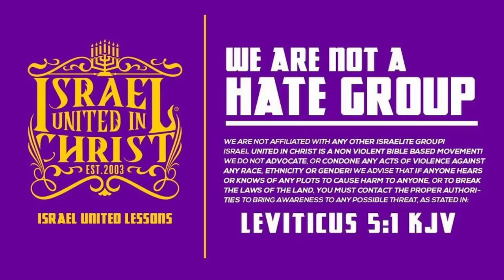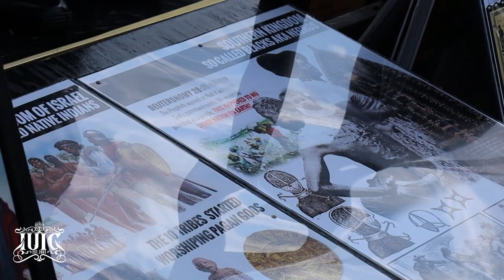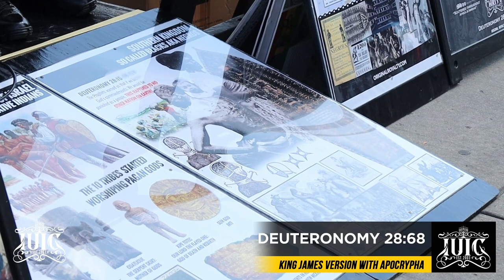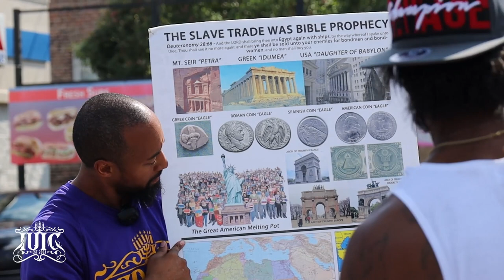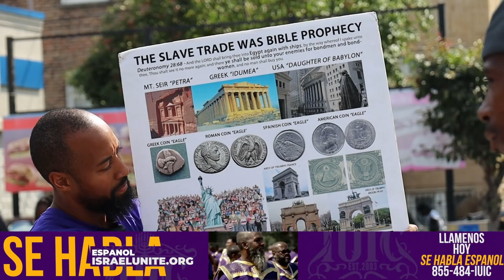What Is Your Nationality According To The Bible?